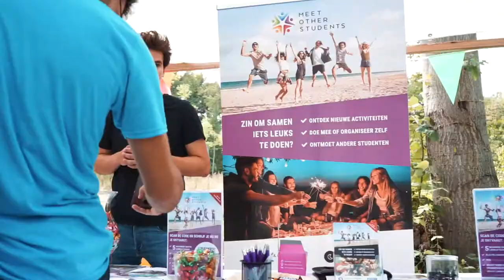Aftermovie Intro 2021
Get impressions of the Radboud Intro 2021.